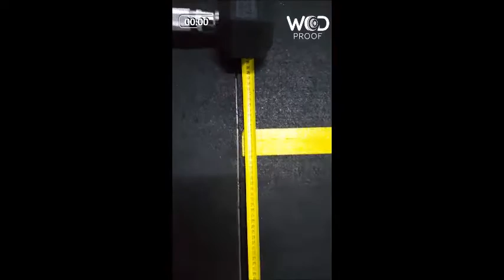17 2b coach